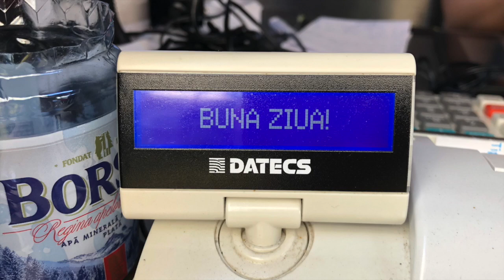LA PAS PE CALEA VICTORIEI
LA PAS PE CALEA VICTORIEI, un eveniment anual placut de toti cetatenii capitalei.